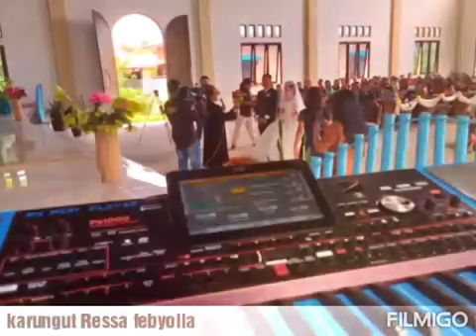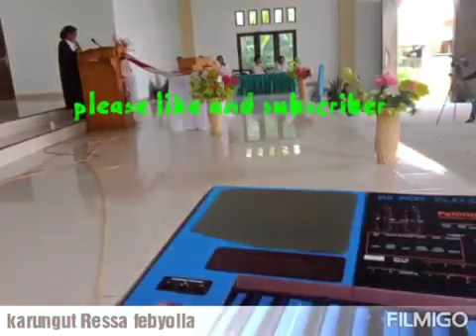Karungut Remix Karungut Modern